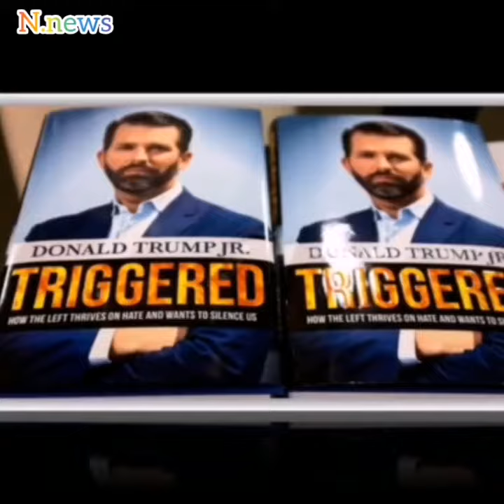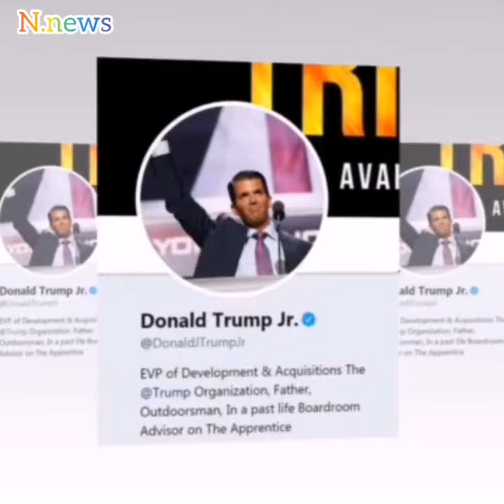Media war!! Donald trump and Donald trump junior 😱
Media war Donald trump asked a donald trump junior stop twitting